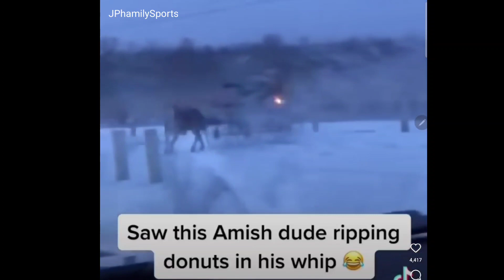ANOTHER AMISH Guy Hitting 🍩s! 😳 ITS A TREND NOW!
Second video I have found of these Amish guys hitting donuts! Is it a trend!?!